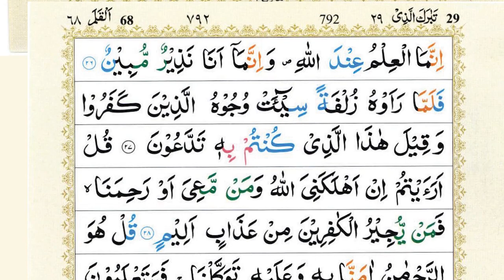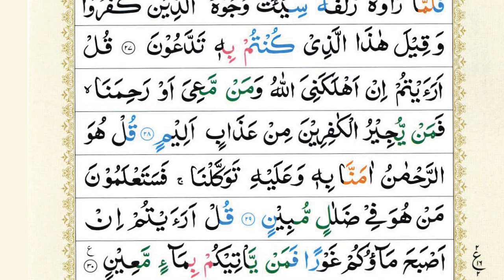Surah Mulk (Al-Mulk) | Quran Karim| Beautiful Quran Recitation Sheikh Abu Zaka |Ep 023